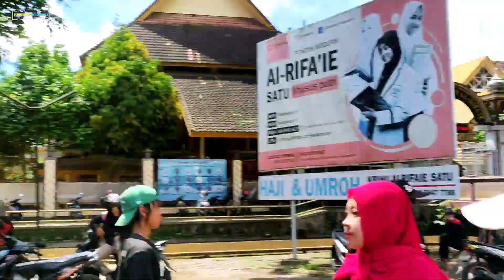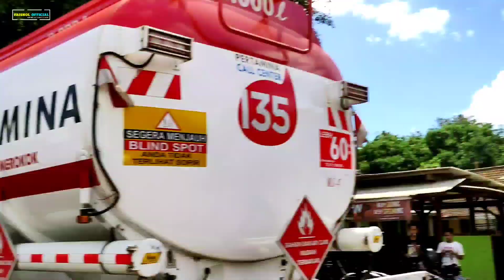SEMPAT BATTLE DI FINISH‼️MHN AUDIO VS ABS AUDIO DI KARNAVAL GALANG DANA SEMERU DI GONDANGLEGI